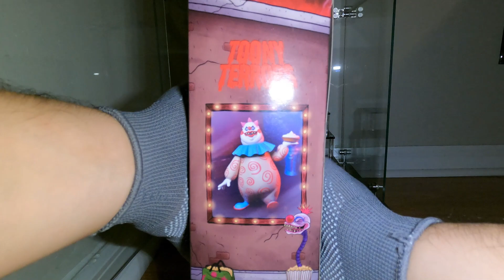KILLER KLOWNS ACTION FIGURE - UNBOXING # 1 - NO TALKING VIDEO 2024!